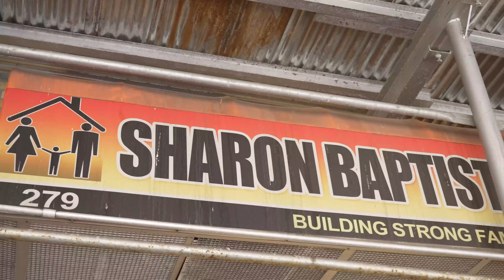Kids Soccer Exercise for Preschoolers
Coach D goes to Sharon Baptist Head Start in Bronx NY and teaches their preschoolers the basics of soccer. This is an activity to develop gross motor skills in young children to promote movement, teamwork and playfulness.